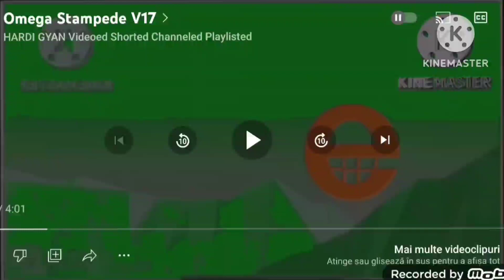5 mai 2023